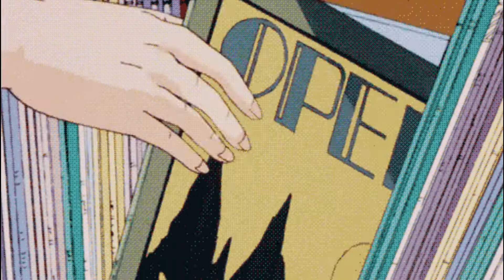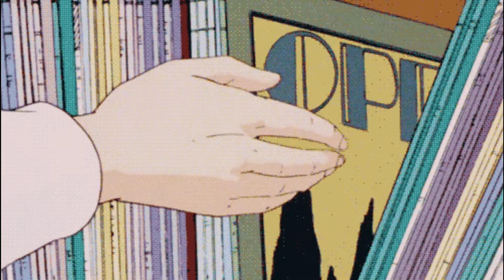Driimbap - Seek (Instrumental)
Driimbap Instrumental Beat

This beat is free for non profit use only. Must credit (prod. by driimbap)
For any form of commercial use you need to purchase a lease.